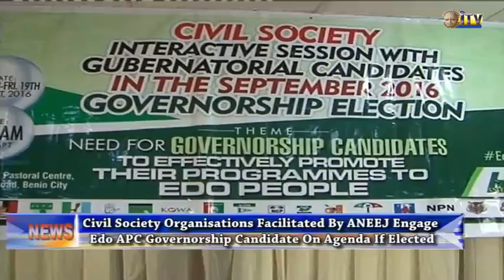Civil societies hold interactive session with Edo APC governorship candidate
The need for candidates in the forthcoming Edo State Governorship election to be held accountable to their electioneering promises if elected, was the focal point of an interactive session organized by Civil Society Organizations of Nigeria, Edo State Chapter.

The event facilitated by Africa Network for Environment and Economic Justice, tagged the need for governorship candidates to effectively promote their programmes to Edo people, featured the APC governorship candidate, Mr. Godwin Obaseki, who is the first to attend the interactive session.

Wellington Akodeja reports that other governorship candidates are expected to attend the interactive session at a later date prior to the election.